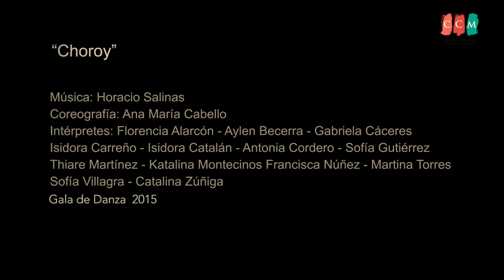"CHOROY" ESCUELA DE DANZA VALDIVIA 2020.